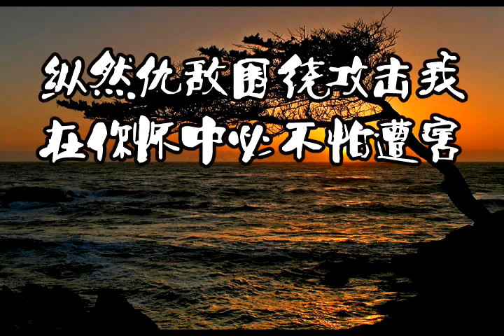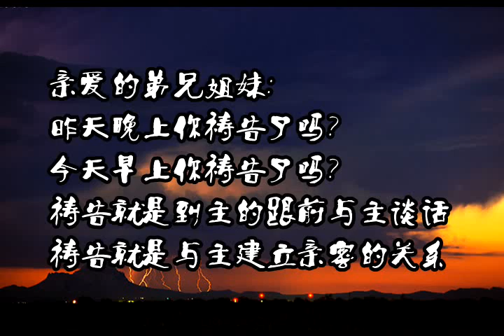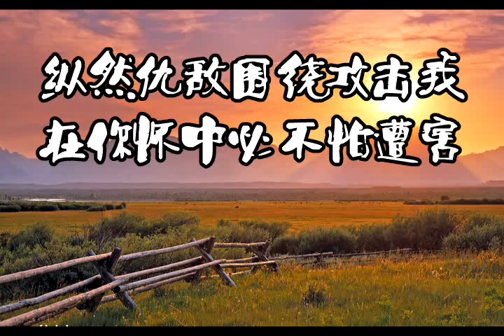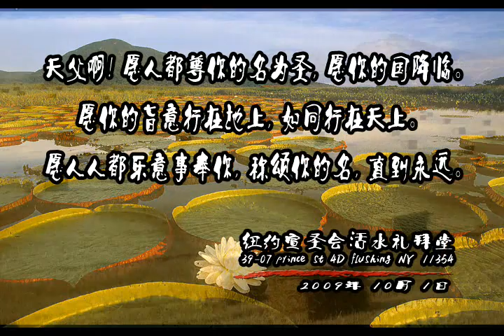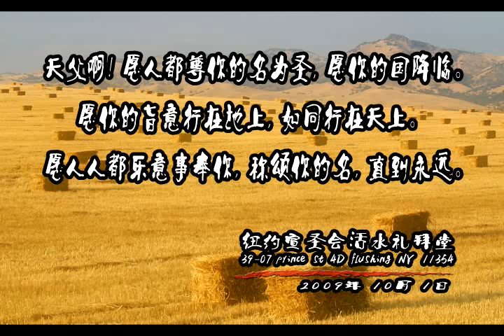活水KTV．耶和華祢是我的神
紐約    活水得勝教會
Living Water   活水供應站事工